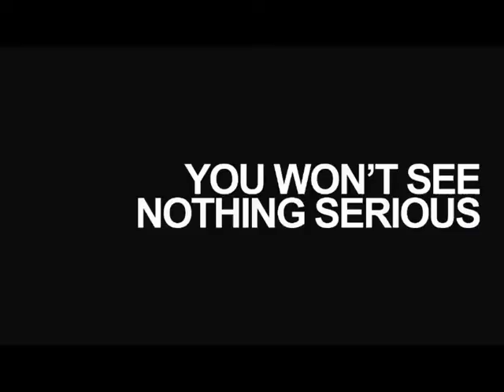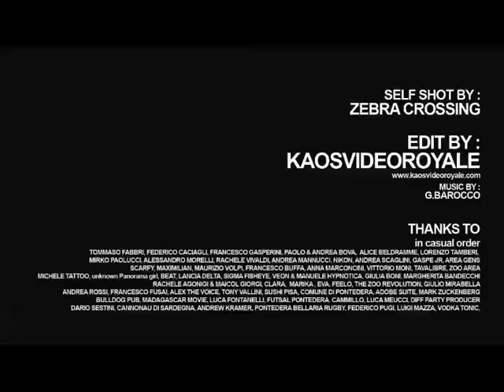ZEBRA CROSSING Trailer Spot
you won't see nothing serious